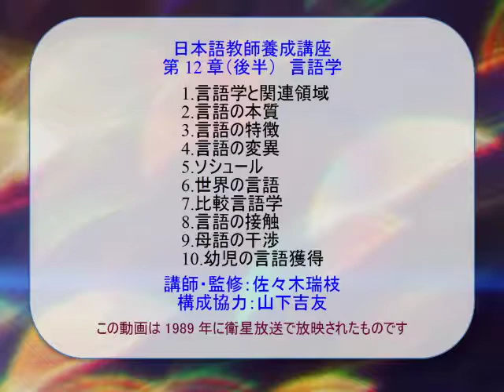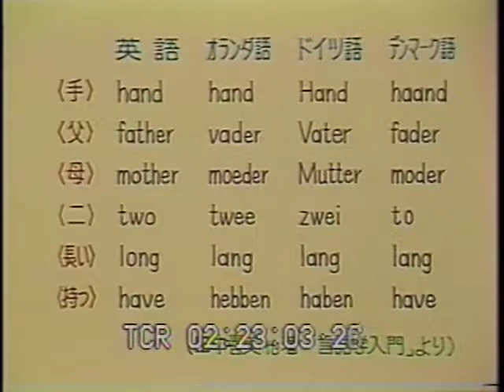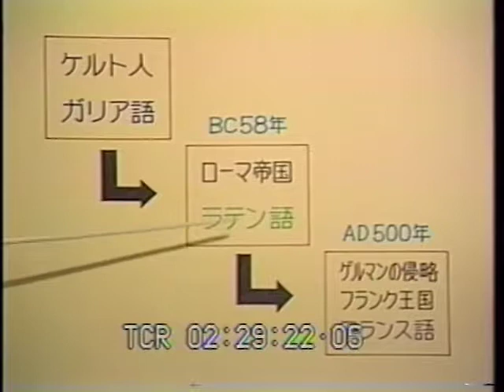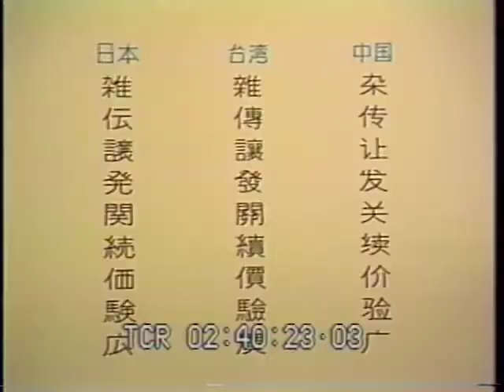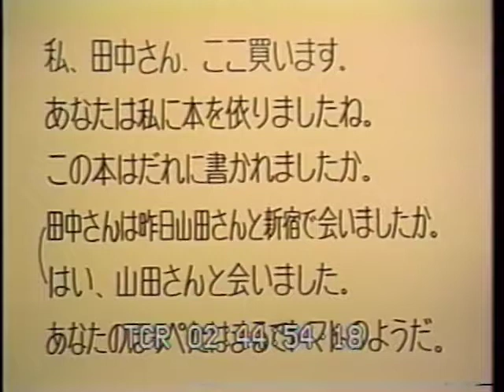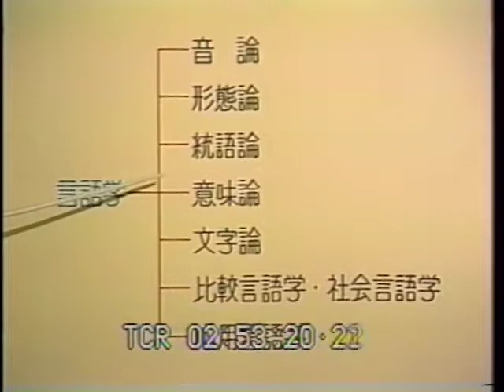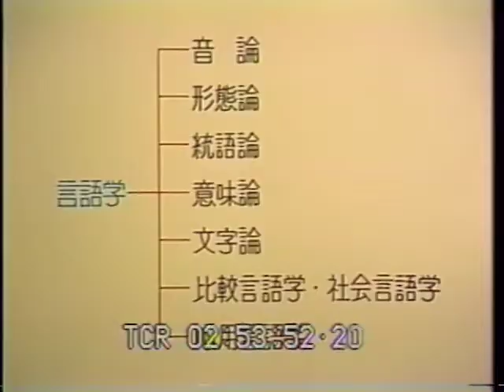日本語教師養成講座 第12章(後半) 言語学：佐々木瑞枝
**この動画は1989年に衛星放送で放映されたものです。1章〜14章まで各回１２０分の番組です。**
日本語教師養成講座
第12章（後半）　言語学
1.言語学と関連領域
2.言語の本質
3.言語の特徴
4.言語の変異
5.ソシュール
6.世界の言語
7.比較言語学
8.言語の接触
9.母語の干渉
10.幼児の言語獲得
講師・監修：佐々木瑞枝